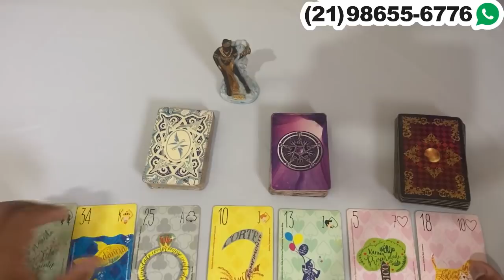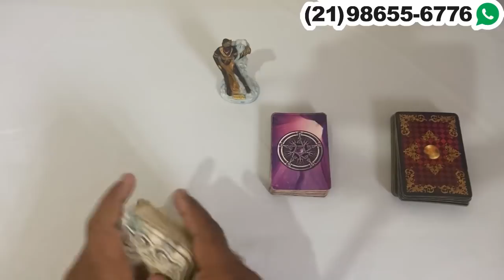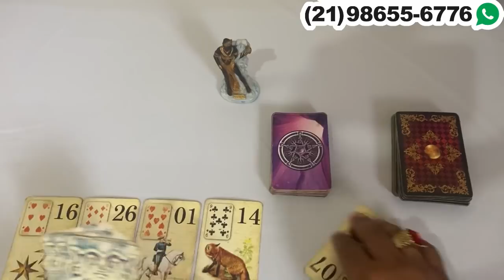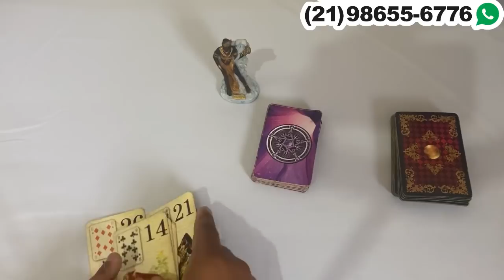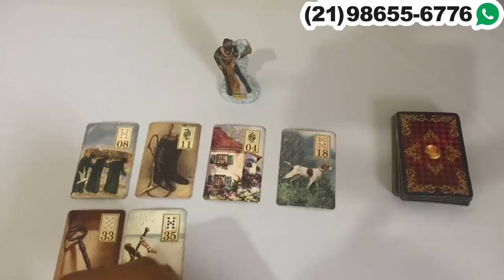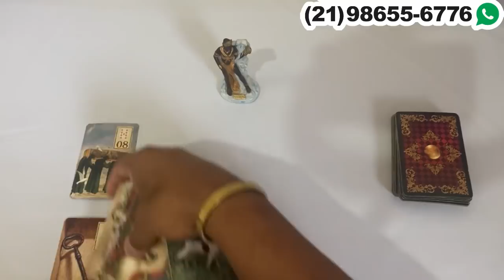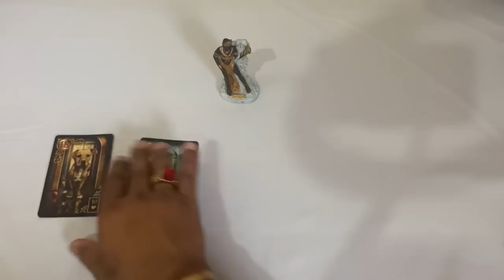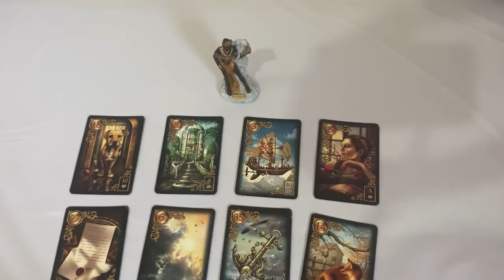❤️✨️ REVELAÇÃO ✨️❤️ SOBRE SUA VIDA AMOROSA❤️ NO TAROT DE HOJE | Tarot Responde